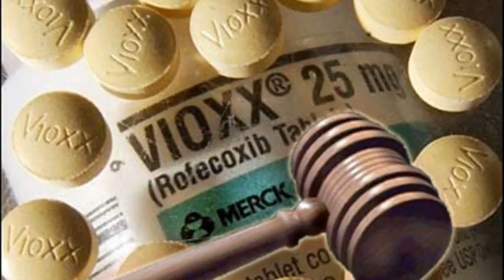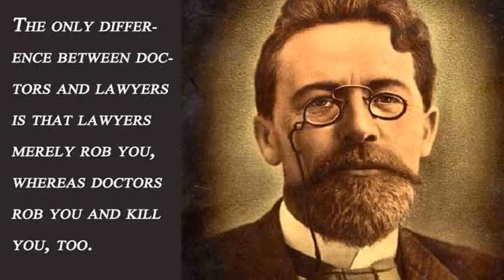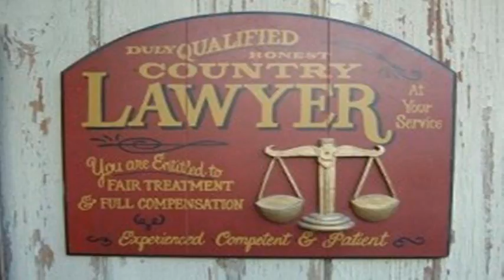Tip How to Indiana Mesothelioma Lawyer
Indiana (IN) Asbestos Information:
Of the more than 500 people from Indiana who died from an asbestos-related illness between 1979 and 1980, one was notable–not only because of his celebrity status, but because of how that celebrity status brought mesothelioma to the attention of the mainstream media and the average American.

Actor Steve McQueen, who appeared in films such as The Blob, The Thomas Crown Affair, The Great Escape, Midnight Cowboy and Papillion, was born in the town of Beech Grove, Indiana, in 1930. He was only 49 when diagnosed with mesothelioma; he died less than a year later.

As a youth, he served with the U.S. Marines, and there are unsubstantiated stories that he may have been employed in a shipyard prior to that. Later in life, he engaged in motor sports; fire suits worn by racing drivers at the time were lined with asbestos.

Asbestos Locations in the Hoosier State
Indiana, located as it is on older and more stable geologic ground, is another state which has no naturally-occurring asbestos. Most who were exposed to asbestos fibers worked at power generation plants, refineries and steel mills. Asbestos insulation was commonly used in power generation plants as a flame retardant, particularly in those plants fired by fossil fuels.High Risk Job Sites

U.S. Steel is one company named in several Indiana asbestos lawsuits. Asbestos was also used frequently at such foundries across the country. Like Steve McQueen, those who worked in the steel industry frequently faced danger from burns; it is a great irony that one of the asbestos dangers came from the gloves, aprons and hoods that were designed specifically to protect steelworkers. Unfortunately, when these articles became ripped or worn, asbestos fibers were often released as a result.

Countrymark Cooperative LLP is one of the oil companies at whose refineries employees suffered from asbestos exposure. This company has the distinction of being the state’s only U.S.-owned refinery. Again, protective asbestos clothing that was worn as well as asbestos insulation were the primary sources of asbestos poisoning, as was the case at BP-Amoco and Whiting.

Occupations at Risk for MesotheliomaIn all, there are thirteen job sites located in Columbus, Evansville, Fort Wayne, Gary, Indianapolis, Lafayette, South Bend and Terre Haute that are known for having exposed employees to asbestos. This does not include the ongoing problems regularly encountered in construction-related fields, particularly the demolition and renovation of older buildings still containing acoustic tiles, asbestos cement and/or flooring, or any of the hundreds of other asbestos building products manufactured and marketed over the years.
Patterns of Asbestos Mortality
Indiana is primarily a rural state; the only metro area of any size is Indianapolis, with a population of approximately 750,000. Fort Wayne is second at around 250,000. Gary, once center of the steel industry, has a population of a little over 100,000.Pleural Mesothelioma

However, the mortality tables on asbestos disease show that most industrial exposure to asbestos took place in those steel mills; Lake County, in which Gary is located, accounted for the majority of Indiana deaths since 1979 from asbestos. Of the 72 fatalities that occurred in and around Gary, 56 were from a form of malignant mesothelioma, the most common form of which ispleural mesothelioma. Marion County, where Indianapolis is located, was second, with 65 patients dying of asbestos disease. The ratio of mesothelioma to asbestosis deaths is fairly consistent across the state and roughly four to one, although overall rates are far lower in predominantly rural counties.

Cited From: Indiana Mesothelioma Attorneys and Asbestos Cancer Resources (IN) -Asbestos.net